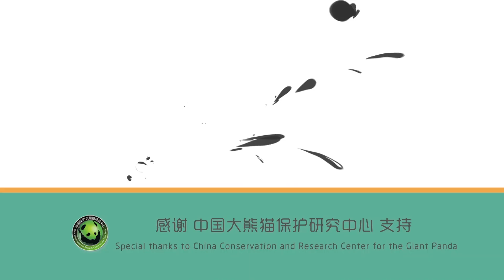《熊貓早晚安》放學後第一個沖出校園的你！ | iPanda熊貓頻道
《熊貓早晚安》為你帶來可愛團子的每日問候。